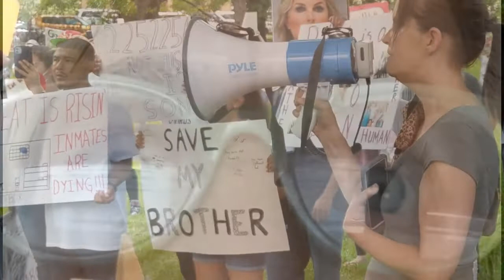Pandemics and Politicians, Warning by.from WHO & JohnsHopkins Report, 2019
My uploads are generally comprised of video I have shot, in Austin;  Rosedale Neighborhood, Hyde Park, and particularly, on Shoal Creek.
This was shot downtown, across from the Governor's Mansion, in Summer of 2020, by me.  The remainder was shot, today, at home.
Music is by, Aakash Gandhi.., "Dancing Star"
His music is beautiful!